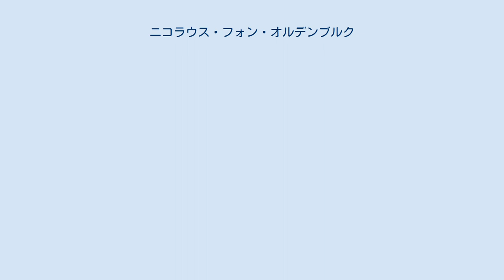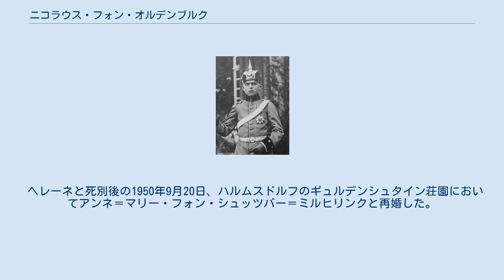ニコラウス・フォン・オルデンブルク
ホルシュタイン＝ゴットルプ家オルデンブルク系
ニコラウス・フォン・オルデンブルク（ドイツ語: Nikolaus von Oldenburg, 1897年8月10日 - 1970年4月3日）は、ドイツの領邦オルデンブルク大公国最後の大公世子（Erbgroßherzog）。
1931年より死去するまでオルデンブルク大公家家長の地位にあった。
ドイツのための選択肢副党首ベアトリクス・フォン・シュトルヒは孫にあたる。
 最後のオルデンブルク大公フリードリヒ・アウグスト（2世）と、その2番目の妃のメクレンブルク＝シュヴェリーン大公女エリーザベト・アレクサンドリーネ（フリードリヒ・フランツ2世の長女）の間の長男（第3子）として生まれた。
プロイセン軍のオルデンブルク竜騎兵第19連隊に所属し、名誉大尉の階級を与えられた。
第一次世界大戦が勃発すると、父の友人であったバイエルン王太子ループレヒトの参謀として従軍した。
ドイツ革命によってオルデンブルク大公国が消滅すると、大公世子としての法的な地位を失った。
1931年の父の死に伴ってオルデンブルク大公家の家督を継承した。
 戦後のニコラウスは旧領地であったオルデンブルク自由州において、州とその周辺のほとんどの市民を加えた君主主義政党を組織するなど、積極的に政治に関与した。
ナチズムに対して共感を持っていなかったニコラウスは、自身の支持者に対して国家社会主義ドイツ労働者党（ナチ党）に投票しないように呼びかけた。
1936年、ニコラウスの党は他のドイツの多くの政党と同様に非合法化された。
ナチ党から危険人物と見なされたニコラウスは、「国家の敵」のレッテルを貼られる危機に晒されたが、熱烈なナチ党員であった義兄弟のヨシアス・ツー・ヴァルデック＝ピルモント（妻ヘレーネの兄、妹アルトブルクの夫）の取り成しによって事無きを得た。
1937年5月1日にナチ党に入党し、同党の408万5803人目の党員となった。
第二次世界大戦の間、家族と共にラシュテーデ城で他と関わりを絶つかのようにして暮らした。
 ナチ党政権の崩壊後は、君主制復古のために連合国軍と交渉する考えを持っていたが、イギリスからの歓心を得ることができなかったため果たせずに終わった。
オルデンブルクで戦前の君主主義政党を立て直したが、1963年にその指導者の地位を長男のアントン・ギュンターに譲った。
1970年4月3日、ラシュテーデにおいて72歳で死去。
家長位はアントン・ギュンターが継承した。
ニコラウスの死後、彼が組織した党も解散した。
 1921年10月26日、アーロルゼンにおいてヴァルデック侯女ヘレーネ（フリードリヒの娘）と結婚した。
ヘレーネとの間に6男3女を儲けた。
うち、一番下の男子2人は双子である。
 ヘレーネと死別後の1950年9月20日、ハルムスドルフのギュルデンシュタイン荘園においてアンネ＝マリー・フォン・シュッツバー＝ミルヒリンクと再婚した。
アンネ＝マリーとの間に子供はなかった。